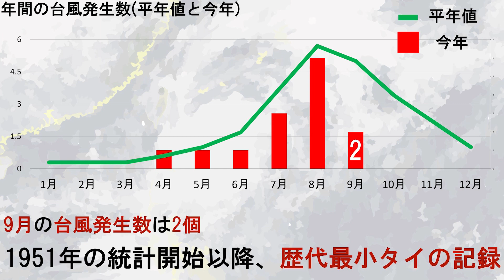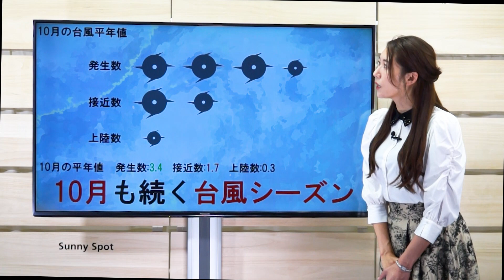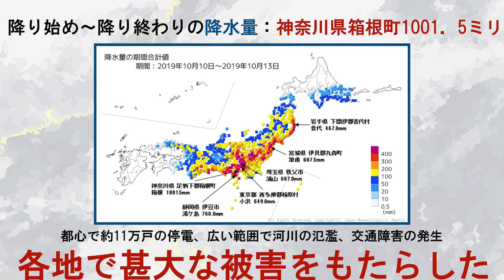10月も続く台風シーズン 今一度備えの見直しを(解説：気象予報士 穂川果音)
みなさん、10月も台風に注意をしましょう。さて、今年の台風の発生数はどうだったのか。まず振り返っていきたいと思います。
こちらの緑色の所が平年の台風の発生数、この赤色の所が実際に今年発生した台風の数です。これを見ていただくと、今年の9月は台風の発生数が2個と観測が始まって以来、最も少ない発生数となったのです。

9月の台風発生数は、例年に比べ少なかったですが、10月も、まだまだ台風に注意が必要なシーズンです。こちらは現時点での海面水温の状況です。オレンジ色や赤色など海面水温が26度のところが日本の南の海上、そしてフィリピン東の海上に広がっています。

台風の発生する原因でもある、この海面水温が高い状況がまだまだ続いていますから、いつ台風が発生してもおかしくないような状況なのです。
10月の台風の平年値を見てみると、発生数が3.4個。そのうち1.7個が接近し、0.3個が上陸しています。

過去には、10月の台風で大きな影響をもたらしたこともありました。それが「令和元年東日本台風」です。皆さんも記憶にまだ新しいのではないでしょうか。大きな影響をもたらした台風19号は南鳥島近海で発生し、一時的には大型で猛烈な勢力にまで発達しました。

その後、伊豆半島に上陸し、関東地方を通過して日本の東の海上へ抜けました。この台風は、接近する前ぐらいから大雨をもたらしました。秋台風の特徴の一つでもある秋雨前線も発生していたこともあり、湿った空気が入り込み、総雨量が多くなったのです。

では、どれぐらいの雨量となったのでしょうか。降り始めから降り終わりまでの降水量は、神奈川県の箱根町で1000ミリを超えるようなところもありました。近畿地方から東北地方広い範囲で大雨となりまして、各地で土砂災害や河川の氾濫など大きな被害をもたらしました。

10月も続く台風シーズン。引き続き警戒が必要です。
皆さん、今一度避難場所や避難経路の確認、そして非常用の食料品の確認などをして、しっかりと台風への備えをしておくようにしましょう。